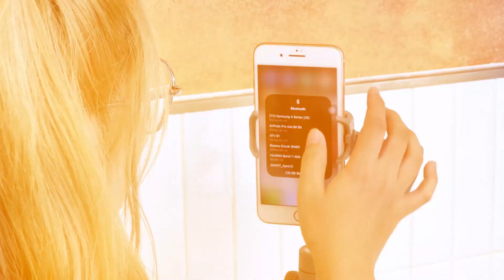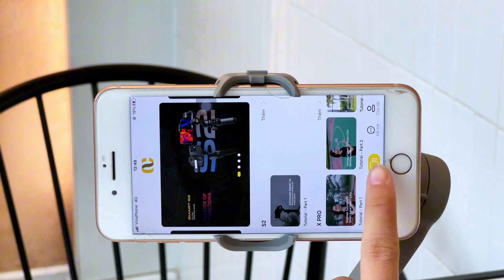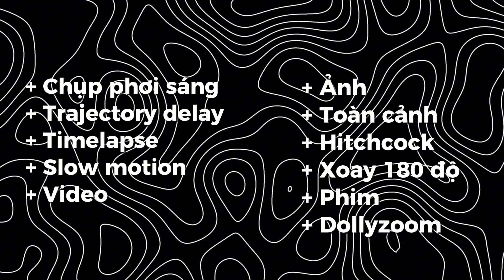Hướng Dẫn Sử Dụng Gimbal Smart X Pro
Video này Như sẽ hướng dẫn các bạn sử dụng gimbal chống rung Smart X Pro dành cho điện thoại nha

HT CAMERA - Nhà phân phối Cardo và Đại lý GoPro chính hãng tại Việt Nam.

CÔNG TY TNHH HTCAMERA
🌊Địa chỉ: 174B Trần Hưng Đạo, Phường Nguyễn Cư Trinh, Quận 1, TP.HCM
🌊Giờ mở cửa: 8.00AM – 09.00PM
🌊Hỗ trợ kỹ thuật: 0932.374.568